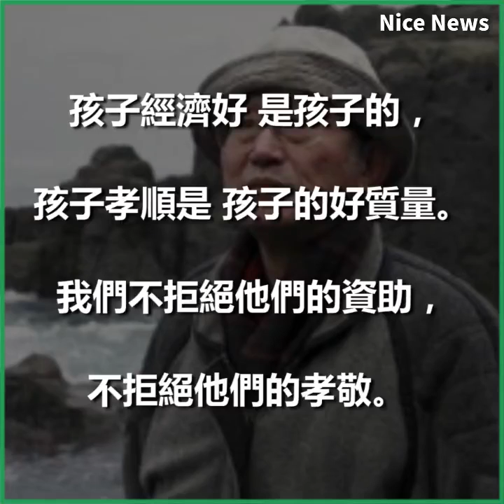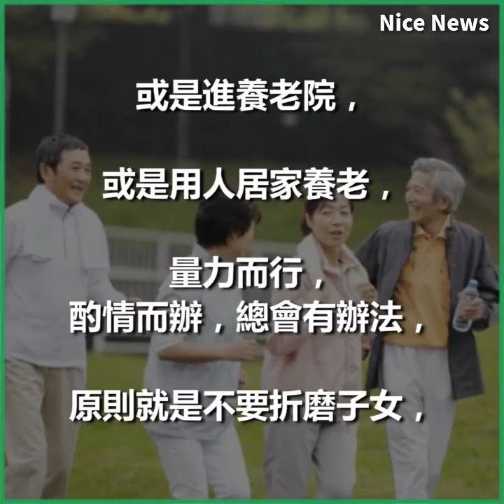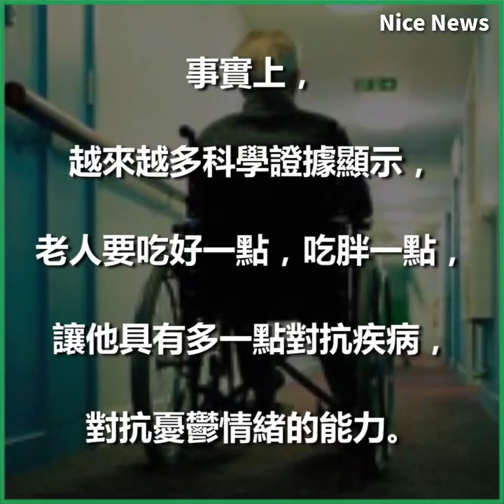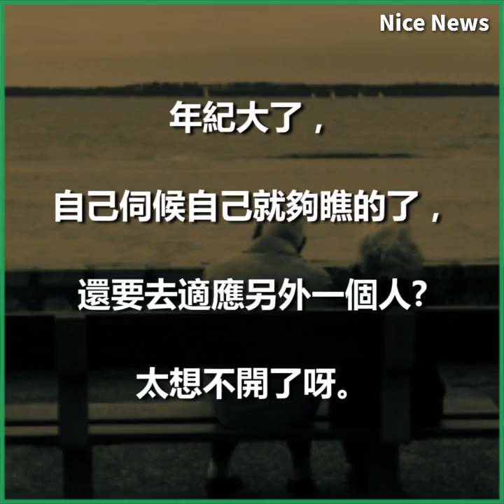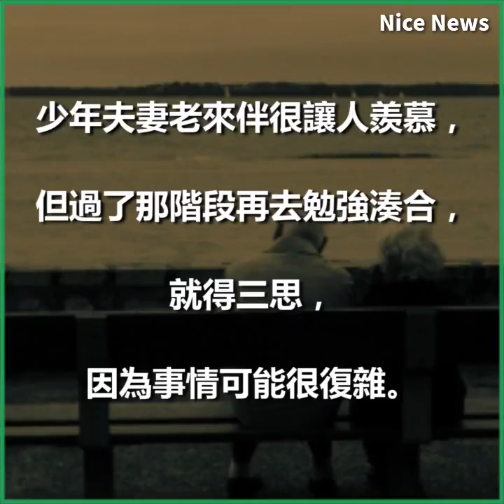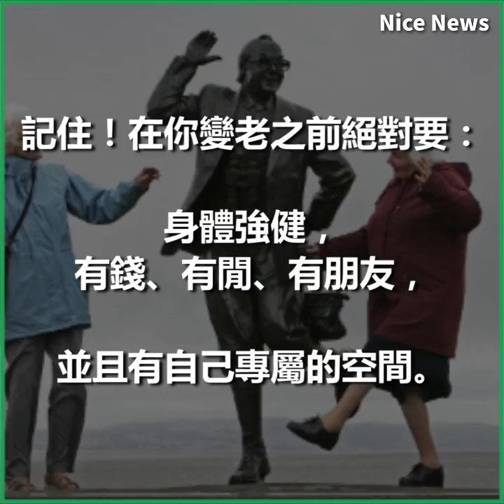將來你老了，指望誰？聽聽一群老人的實在話 ...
看得懂，就很厲害了，不是每人個都能悟道並應用。